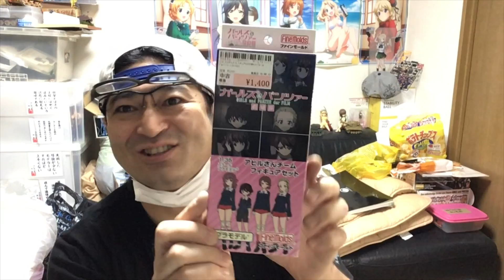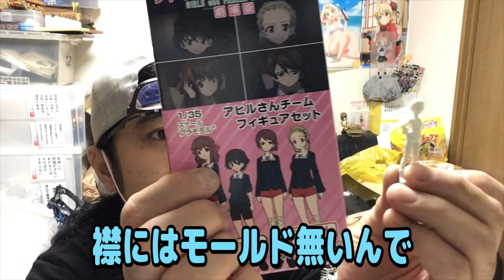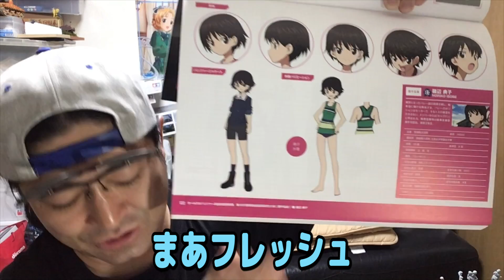1/35ガルパンフィギュアアヒルさんチーム塗装！そしてあけびさん声優中村桜さんも塗っちゃいました！